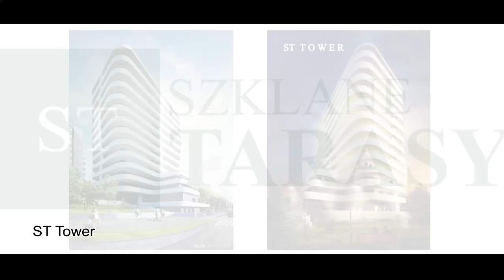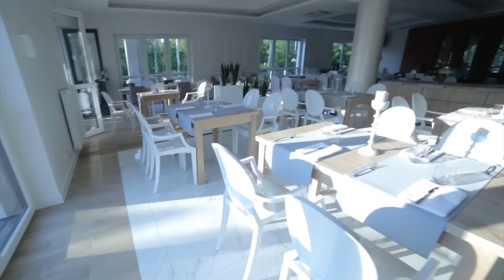ZESPÓŁ KORMORAN - WYSTĘP - IV TOP FESTIWAL